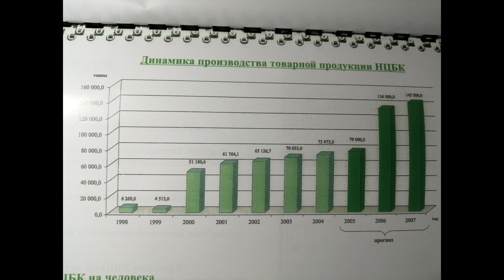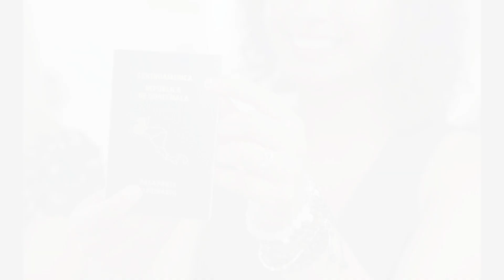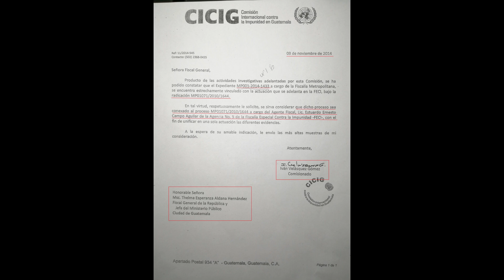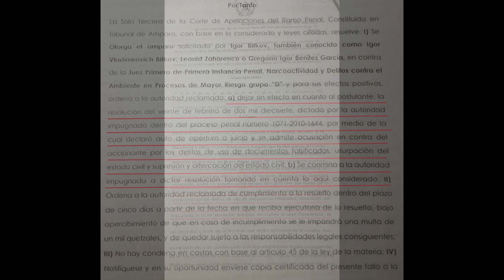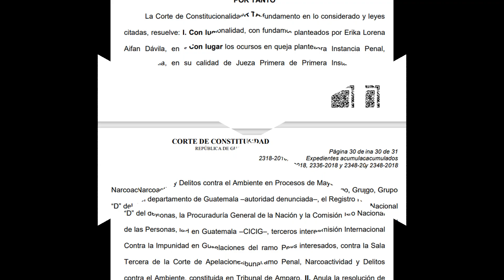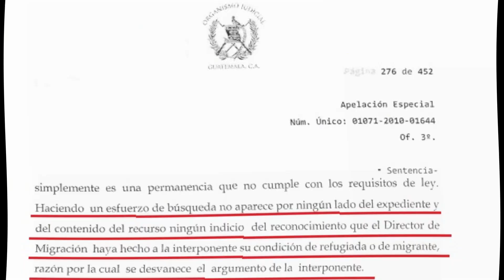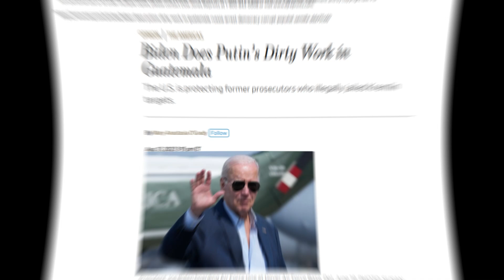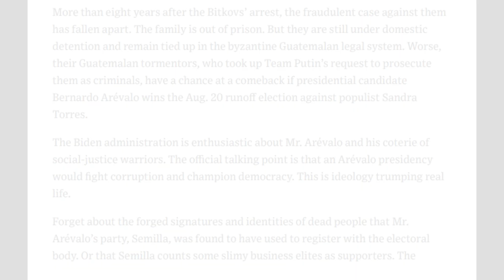Who are The Bitkovs ?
This video tells the story and the suffering of our family in a rather brief summary. Our story and all the torments that befell us are still ongoing, we are still living in a storm every single day.